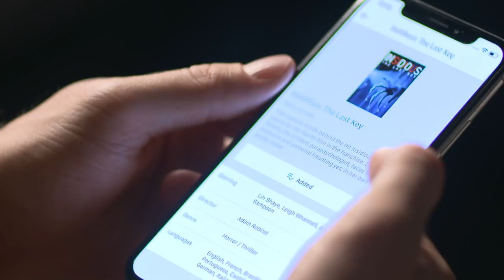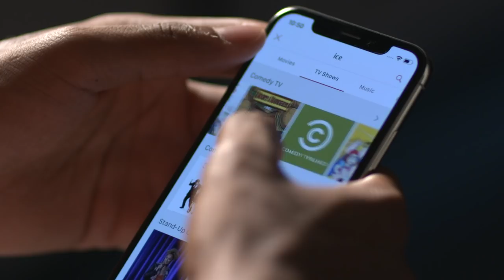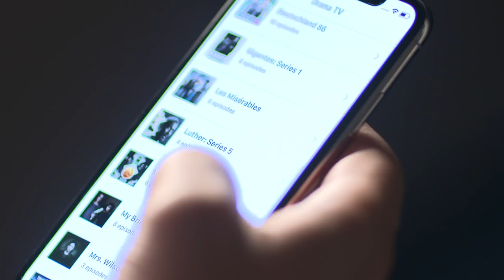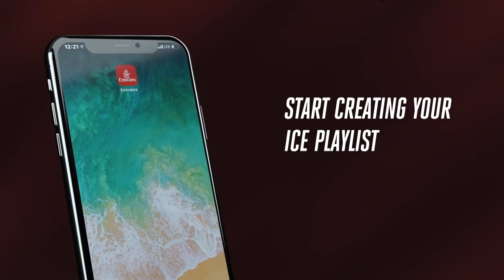Discover ice playlists with Arsenal | Emirates Airline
See what entertainment Arsenal players Bernd Leno, Alex Iwobi, Rob Holding, Ainsley Maitland-Niles and Shkodran Mustafi chose for their Emirates ice playlists this summer.
Learn more about how you can personalize your inflight entertainment on Emirates flights using ice playlists